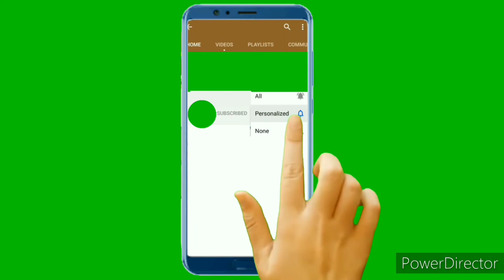Natalie Portman Tribute Compilation Pics NataliePortman By: Aleta C.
WATCH IN HD! AVAILABLE IN 720p60